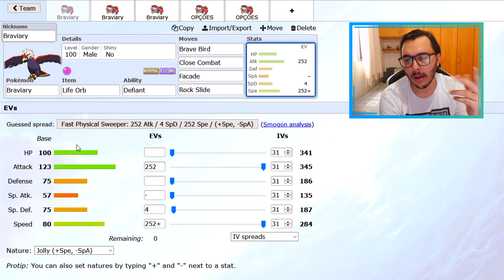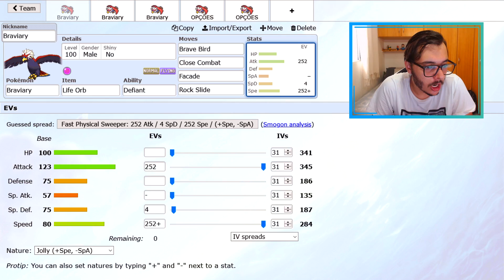COMO USAR UNOVAN BRAVIARY! | Pokémon Sword & Shield Competitivo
Fala pessoal! SharKTuxa aqui, para ensinar em como usar competitivamente o UNOVAN BRAVIARY em Pokémon Sword e Pokémon Shield!

★ Instagram do Canal:
▶ sharktuxaoficial